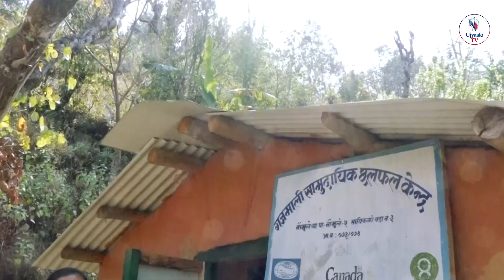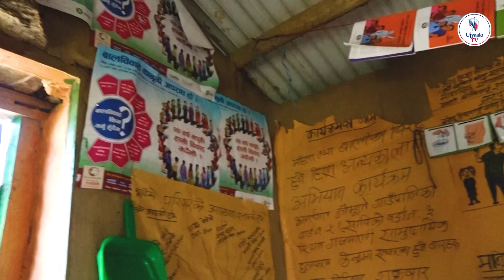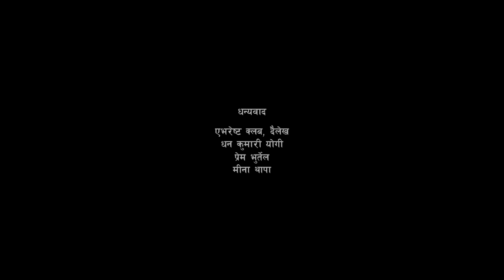बालविवाह रोक्दा खुसी लाग्छः करिश्मा सिंजाली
करिश्मा सिंजाली अहिले दुई सन्तानकी आमा हुनुहुन्छ । बालविवाह गर्नुभएकी करिश्माले श्रीमती, आमा, बुहारीको जिम्मेवारी पूरा गर्दा पढाई भने १० कक्षा उत्तीर्ण नभइकनै रोकियो ।
आफैले बालविवाहका असर भोग्नु भएकी करिश्माले आजभोलि बालबालिका र महिलालाई बालविवाह, महिला हिंसा, बचतबारे सिकाउनु हुन्छ ।
हेरौँ भिडियो कुराकानी ।